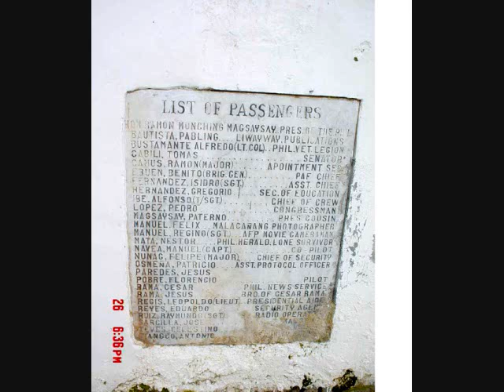old photo graph my manonggal trek